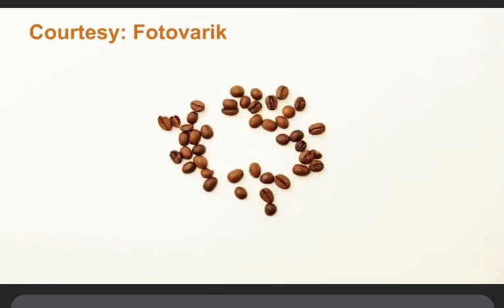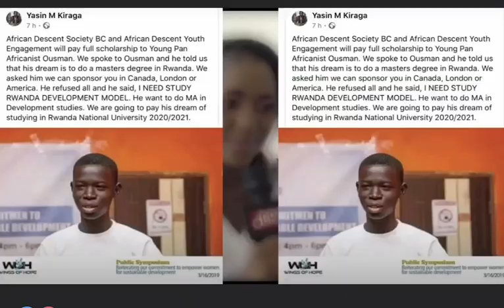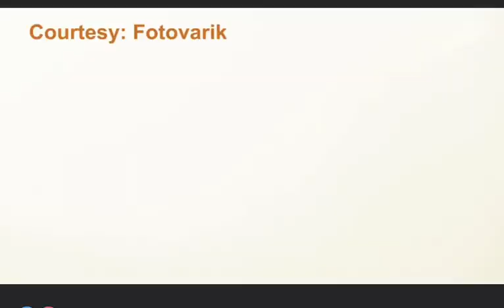Latest interview with OUSMAN TOURAY on GRTS a young PanAfrican From the GAMBIA 🇬🇲 .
Latest interview with OUSMAN TOURAY on GRTS a young PanAfrican From the GAMBIA 🇬🇲 everything you would like to know about ousman and why he chooses To study in Rwanda 🇷🇼 instead of CANADA, USA, and LONDON